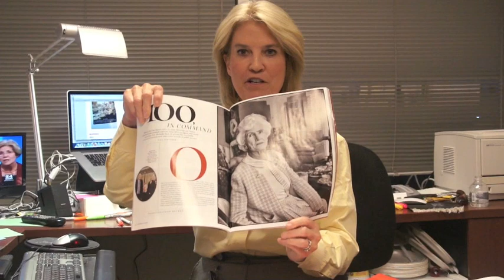Two questions for you based on comments from Gretawire bloggers...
Watch and post your answers below!